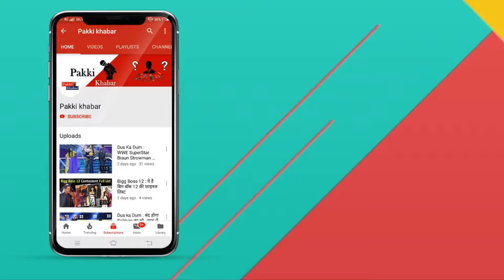Bigg Boss 13 : Tv Actress Rashami Desai Been The Highest Paid Contestant Of Bigg Boss Season 13 !!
Pakki Khabar ( PK ) : Bigg Boss 13 : Tv Actress Rashami Desai Been The Highest Paid Contestant Of Bigg Boss Season 13 !!